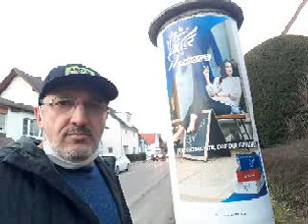Oyna Trabzon oyna(2)